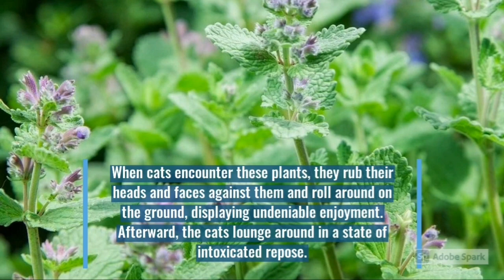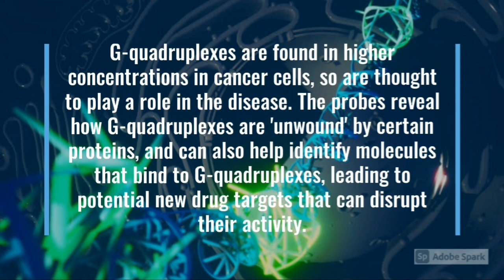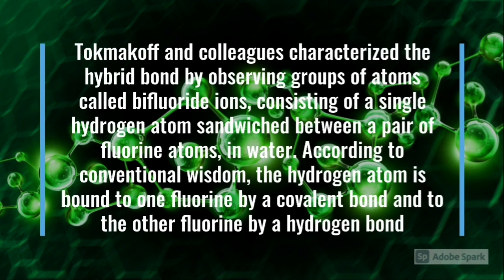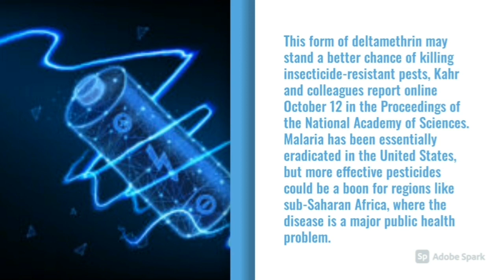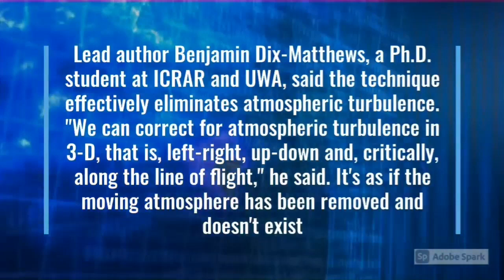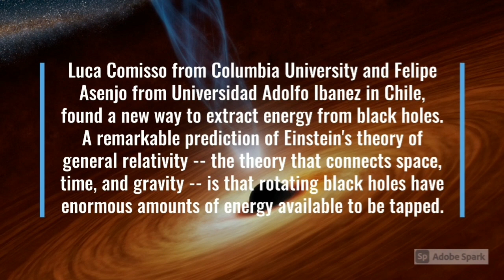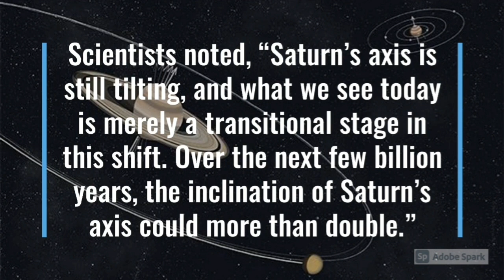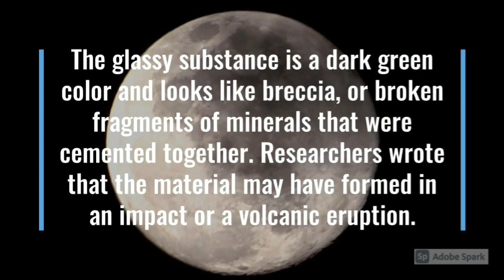Recent findings of Science | Worth exploring! - Musaeus College (Team 3)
Video - 06
Visualizeara - The Scientific Video Competition
Video by Musaeus College - Team 3

Members:
Asini Isara Liyanage
Hansi Dayanath
Piyathi Movintha Dissanayaka

Explore the most recent findings of Science in 2019, 2020 & 2021 here in this video prepared by the A/L Bio Science stream students 👩‍🔬
-Asini Liyanage
-Hansi Dayanath
-Movintha Dissanayake
 of Musaeus College, Colombo 07.

"Science is a way of thinking much more than it is a body of knowledge."
-Carl Sagan-

Videography and directed by,
-Hansi Dayanath
-Asini Liyanage
-Movintha Dissanayake